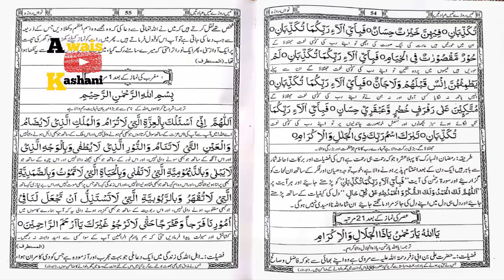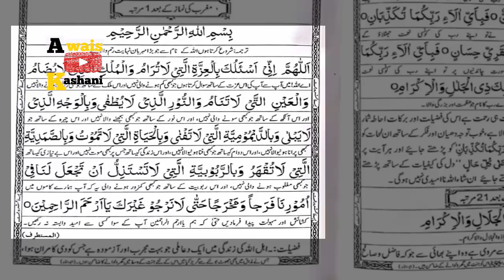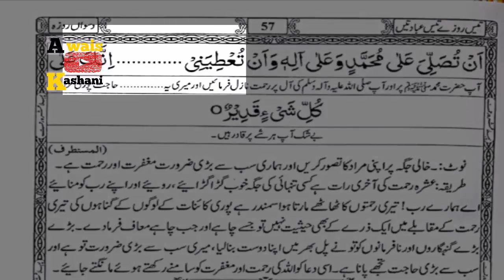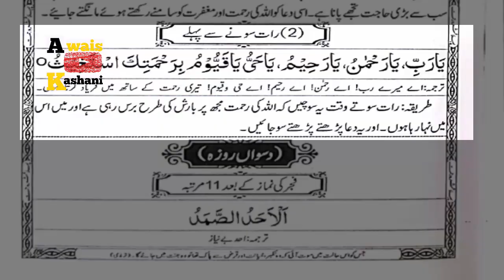Nawein Rozay ka wazifa || wazifa for 9th Ramadhan || Ramzan Wazaif || 30 rozay 30 wazaif